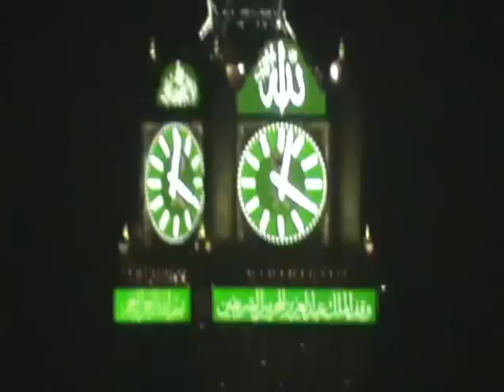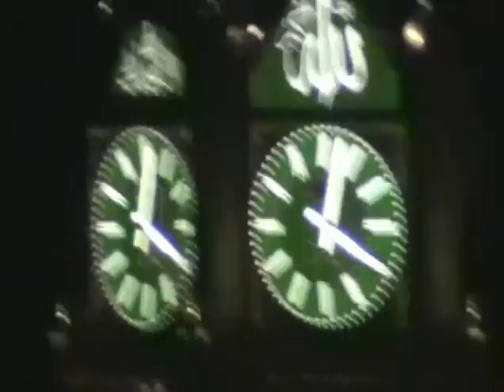hadžije u pećini hira 2012